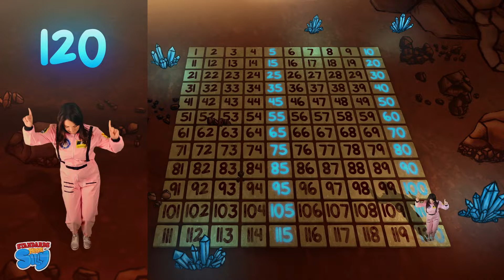Counting by 5s to 120 with Ms. Sarah!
Blast off on an epic counting adventure with Ms. Sarah! "Galactic Jump: Counting by 5s" invites young learners to explore a space cave on a mission to count to 120 using a 120 chart. Each leap by 5 reveals a universe filled with numbers, lighting up the path to mathematical mastery.

👩‍🚀💫 What cosmic counting awaits?

Join Ms. Sarah as she hops from one number to the next on a glowing 120 chart. Each number in the sequence of 5s shines brightly, marking our journey through the mission.

Experience the thrill of counting by 5s, as every jump illuminates a new step in the sequence, making learning to count not only educational but visually stunning.

This odyssey is not just a journey; it's a fun, engaging way to achieve the learning target: "I can count to 120 by 5s using a 120 chart," aligning perfectly with standard 1.NBT.A.1.

📚 Why embark on this galactic adventure?

- Designed to meet the 1.NBT.A.1 standard, ensuring a focused educational experience that's both fun and effective.
- Crafted by Ms. Sarah, who combines her passion for teaching with innovative methods to make complex concepts accessible to young learners.
- The use of a 120 chart and visual cues supports understanding of numerical order and pattern recognition, essential skills for budding mathematicians.
- Ideal for educators and parents seeking engaging, educational content to support their children's mathematical development.

🚀 Ready to make every count count? Join Ms. Sarah on this luminous journey through numbers and space. This video is more than a lesson; it's an invitation to explore, learn, and love math.

Together, let's light up the universe of mathematics for our young space explorers!